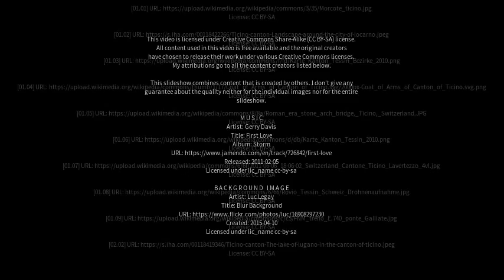Best places to visit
Best places to visit - Ticino (Argentina) Best places to visit - Slideshows from all over the world - City trips, nature pictures, etc.